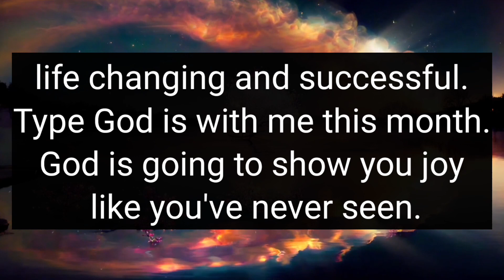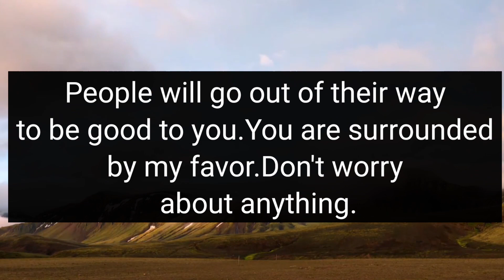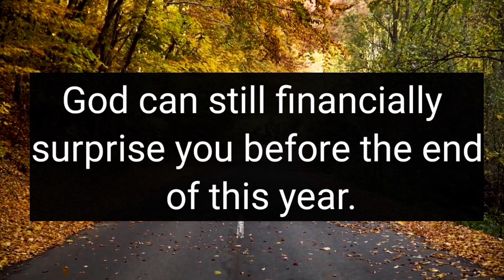🌈💕God Message For You Today 💌Someone is going to tell everyone about you a... w.... | God Says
This Video Includes All These Searches 👇

1. God message for me today
2. God message for me
3. God message
4. God's message
5. God message for you
god's message
prophetic word
god message today for me
god message
god message for you
god says